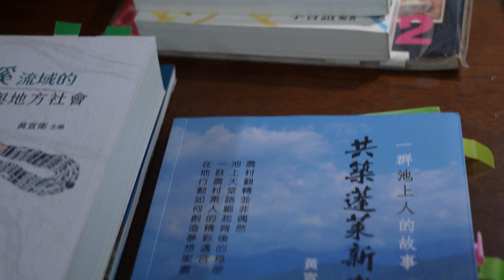2024池上藝術村 ● 駐村藝術家-周代焌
池上藝術村 ● 駐村藝術家 ▍周代焌

☁ 駐村心得 💦

有幸在稻田收割前來訪，在剛來的那幾天跟張天助大哥的聊天和帶我去認識池上稻米的生長，看到這些稻田在這幾個禮拜一點一點的變化，張大哥說每天來巡田水時都不會看膩，因為顏色一直在變，也不是每片田都是同個顏色，隨著不同品種跟不同農夫種植的時間與管理方法，讓這整片景觀有層次上的差異。看了一些農民人物誌的訪談後，會知道每一片稻田都是有自己的生命，隨著氣候農民用他們的智慧與經驗澆灌著這片土地，所以可以看到每一片田的個別差異。

不論是隨著時間變化的稻田、或是水圳溝渠的溪水顏色、中央山脈跟海岸山脈因為雲或空氣產生的空間層次，都是在體現時間的流動，這些靜滯的時間緩緩的產生變化，所以這次駐村我就想記錄這些時間的色票，尤其是住在龍仔尾的這些時光，像是從城市中放逐出來，將自身的狀態歸零，好好的面向這些純粹的事情。

駐村期間：2024/6/5-2024/7/3

-使用配樂：Change
-作者：Symphonic Planet
-使用配樂：Rain Before Light
-作者：Symphonic Planet